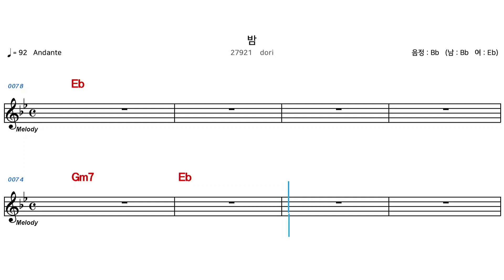(MR) 27921 밤 - dori